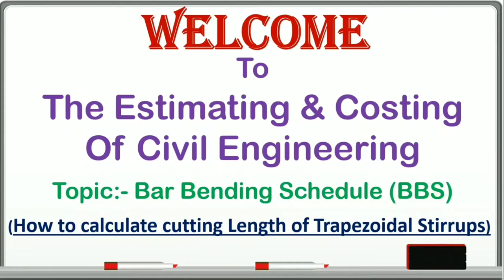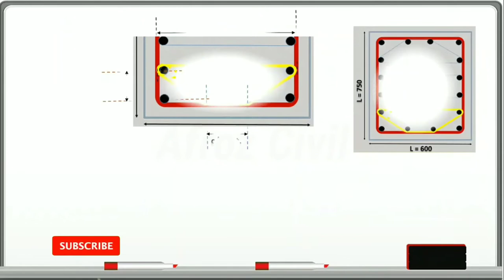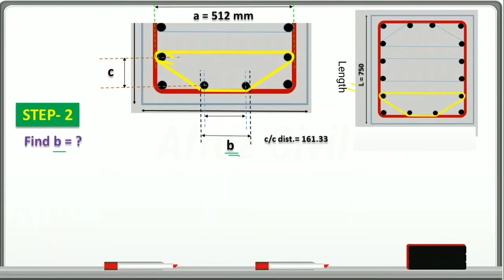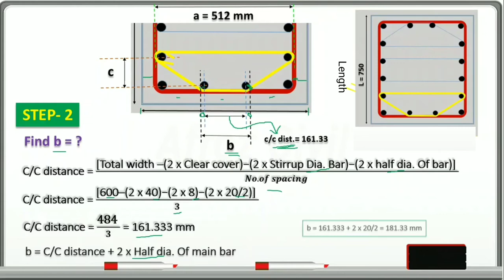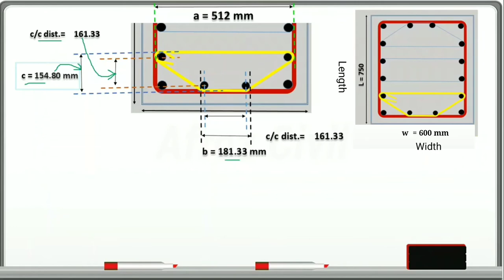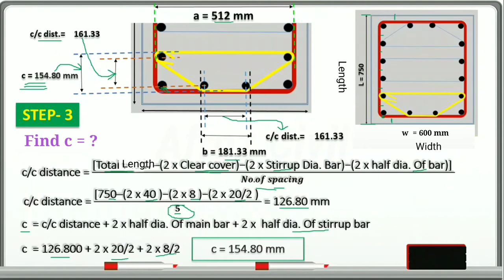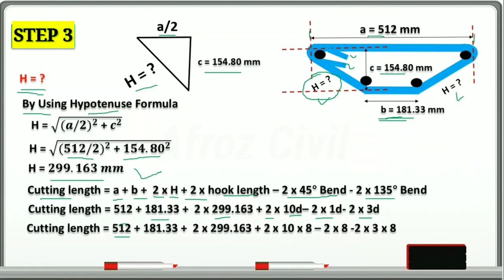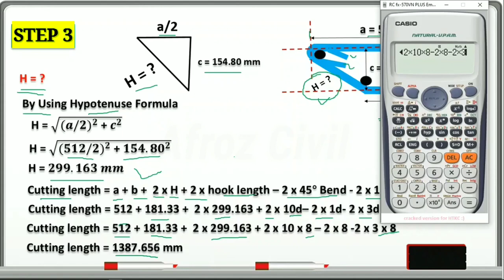How To Calculate Cutting Length of Trapezium/Trapezoidal Shape Stirrups Theoretically At Site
Today, In this video I am going to teach you, How To Calculate Cutting Length of Trapezium/ Trapezoidal Shape Stirrups Theoretically At Site.

Crank Length Derivation || Proof of 0.42d in length of bent up bar|| Bent up bar length derivation.

My Gears:
My Printer
My Laptop
My Laptop Kepad cover for Keypad protection
My Safety Shoes With affordable price( Brand Tiger)

Er. Afroz  ( Founder of Afroz Civil )
We are  B.Tech Graduates from the Manav Rachna International Institute Of Research & Studies, Faridabad ,Haryana.